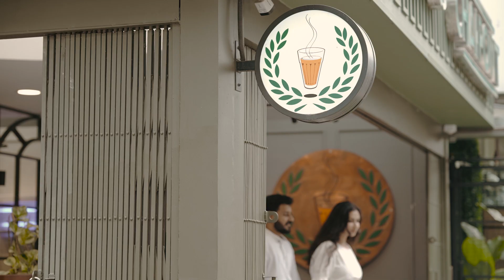LOVE STORIES || KARTHIK & SHRIYA PRE WEDDING HIGHLIGHTS|| DREAM PHOTOGRAPHY, BANGALORE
Couple                 : KARTHIK & SHRIYA
Composition      : Team Dream Photography